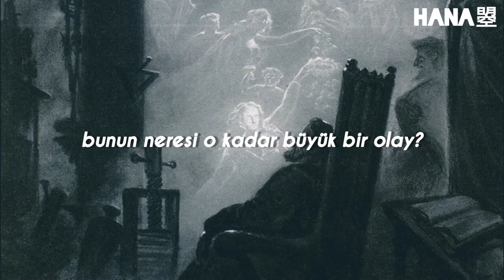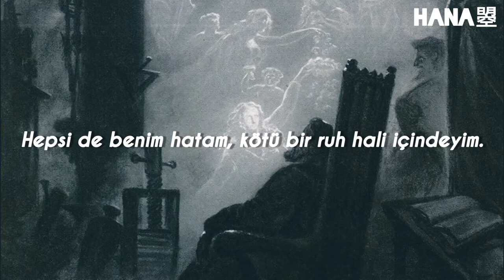Zheng Yunlong 郑云龙 - My Mood is Not Good 我心情不太好 [Türkçe Çeviri] ||My Strange Friend OST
Credit for the picture: Faust's Dream - Carl Gustav Carus (ca.1852)